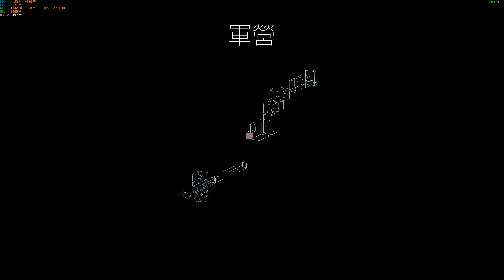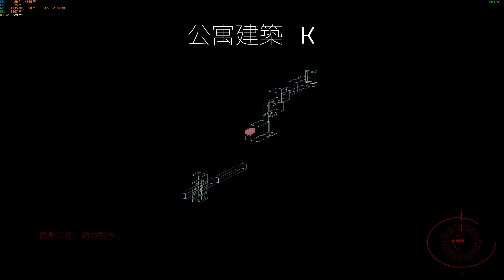Severed Steel 2023 07 18 09 28 34 07 DVR